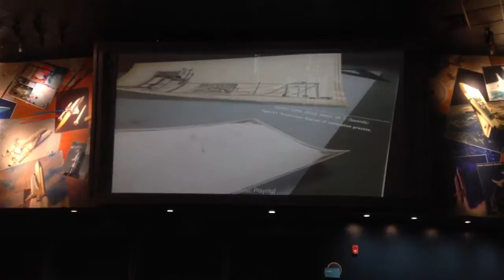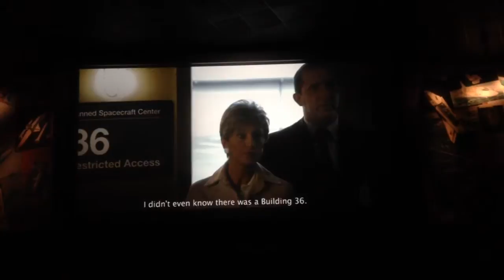Kennedy Space Center I